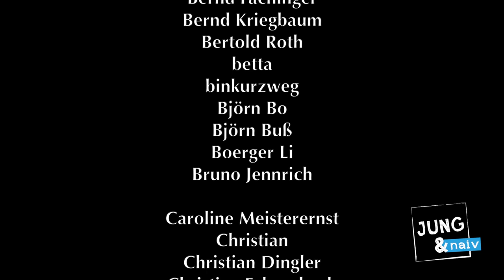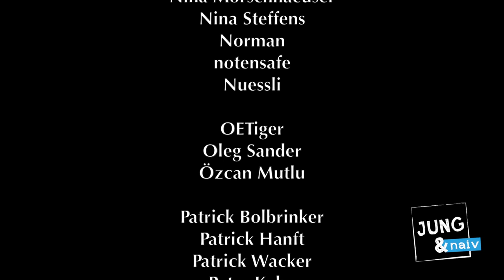American Empire - Glenn Greenwald - Jung & Naiv: Episode 168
English subtitles available/Deutsche Untertitel sind verfügbar!

What do I still have to care about the NSA scandal? Is surveillance really that bad? What's up with the American Empire anyway? Is it collapsing, increasing or declining? What role does Barack Obama play in this? Is Obama an emperor? What can Angela Merkel do to make the American Empire stop its surveillance? Do Obama & Merkel still have a soul?

So many naive questions, but our guest, author and journalist, Glenn Greenwald has answers: Episode 168 of Jung & Naiv

Transcribed by Abigail Wick.
Translated by Hans Hütt.
Subtitled by Cristian Wente.

- and many more with Constanze Kurz (CCC) or Sascha Lobo (in German)